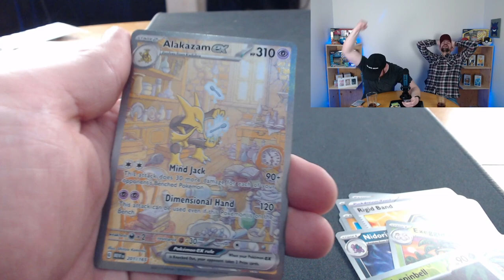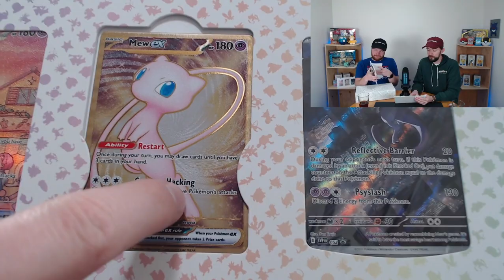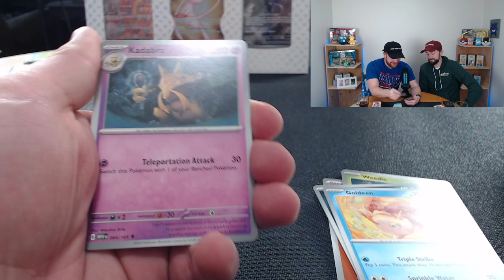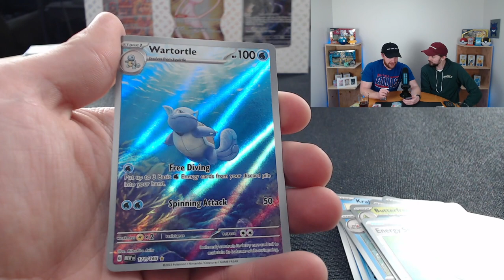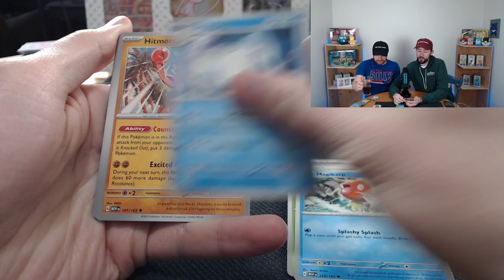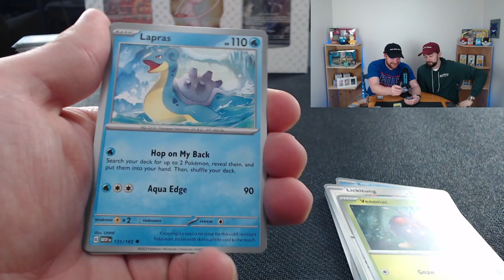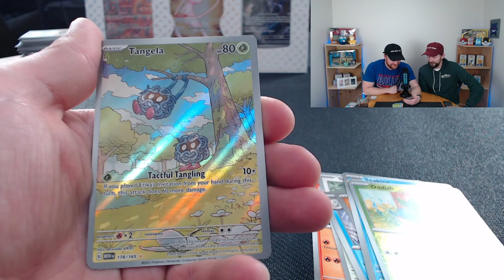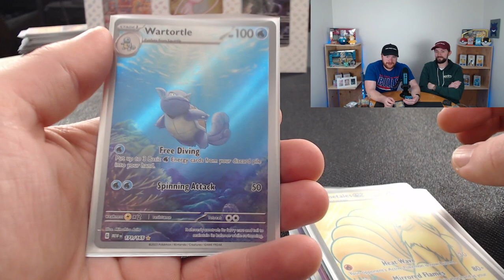Pokemon 151 Ultra Premium Collection Battle!!! (Zach's Revenge Tour)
Today we have a little 151 throwback! We open up some Pokemon 151 UPCs to see if Zach can get some much needed revenge! Can he do it? Or will Tom continue to get all the good 151 pulls.

2) Follow our IG @homebrewbreaks

Additional entries!
2) Share the IG giveaway post to your story and tag @HomeBrewBreaks
3) Comment your favorite fairy type Pokemon on any Youtube video between now and Sunday March 3rd

A randomized winner will be selected Sunday March 3rd!!! Thank you again for the support and best of luck!